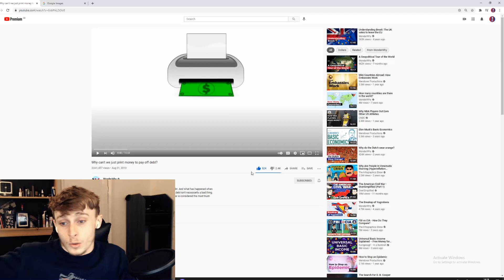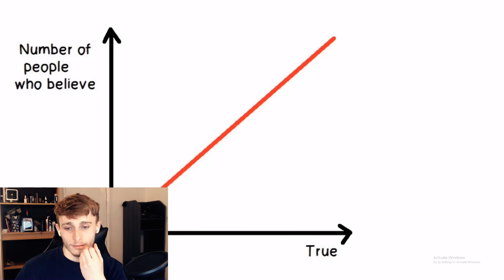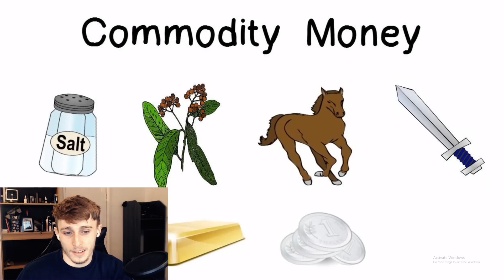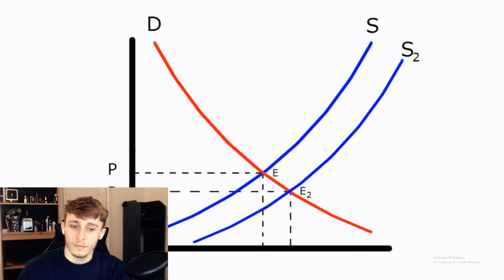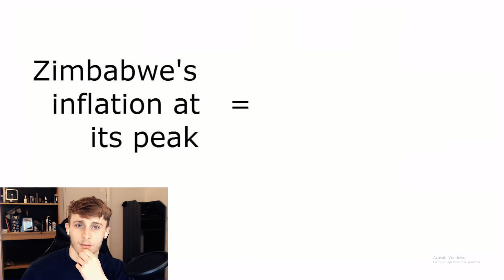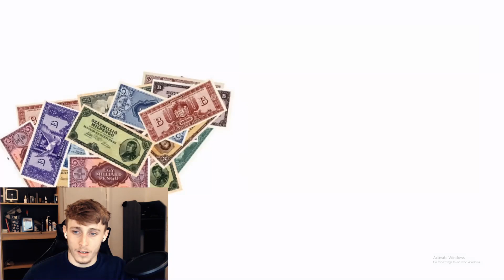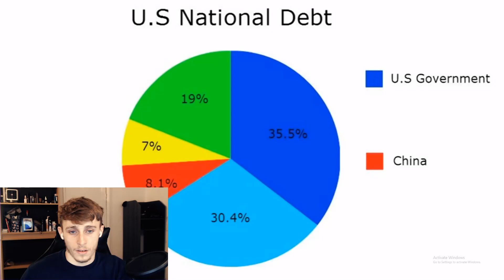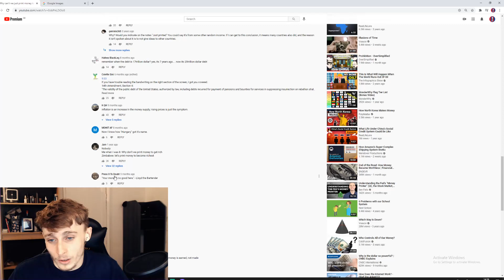Reacting to Why can't we just print money to pay off debt?